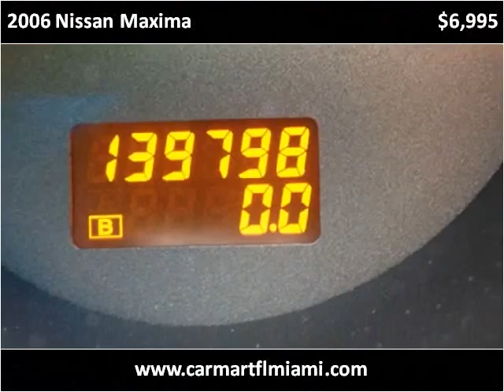2006 Nissan Maxima Used Cars Miami FL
This 2006 Nissan Maxima is available from CarMart FL.